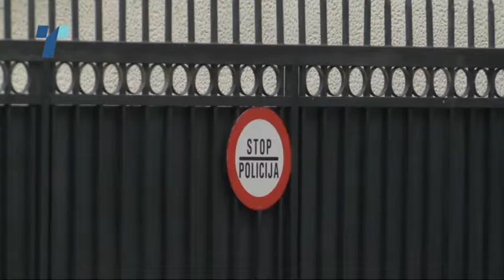Зекири и Заев со различни ставови за ДУИ